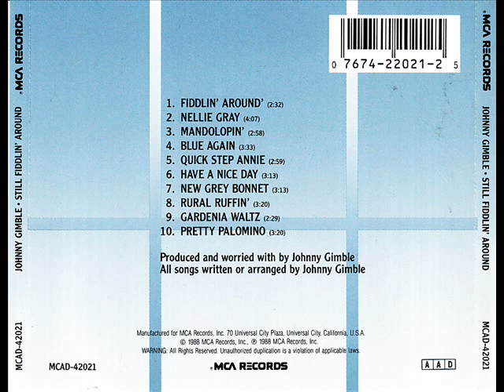Johnny Gimble - Nellie Gray 1988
TGIFF! Its Fiddle Friday and we have Johnny Gimble withe Nellie Gray.  THE WESTERNER Ranch Radio on Facebook